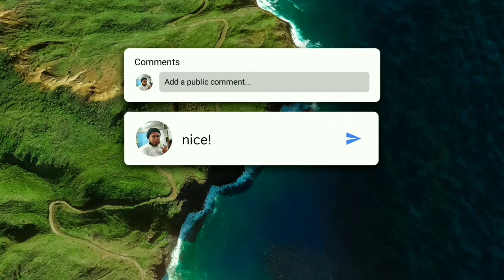Bunker House in Survivalcraft2!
This is the Bunker House
in SurvivalCraft2!
This house is small only and
nothing in this inside.
but on downstairs, you can
see the whloe house! It's nice!

You can download the world
through community content
by finding "Millionaire Bunker 2"

My Profile:

Name: Vinscent Joshua Dy-Cok
Nickname: VJ
AKA: VJDY 2021
Birthdate: March 13, 2005
Live in: Philippines
Fav Color: Blue Aqua
Bio: Knowing about computers

be infringing*

If you have any watched videos
that was me but reuploaded,

NOTE:
If you get a Copyright. Don't trust
everything as Copyright Publisher.
because it's kind of a scam
sometimes. someone else has
stole the songs and uploaded to
TuneCore or Ditto Music.

That's all!